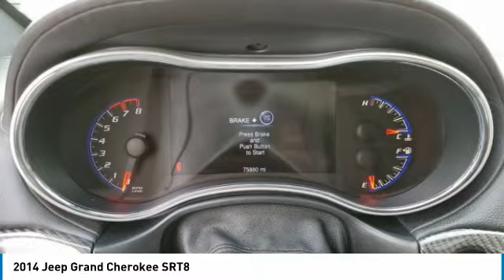2014 Jeep Grand Cherokee I222048B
2014 JEEP GRAND CHEROKEE Columbus, OH
Stock# I222048B

Byers Imports
401 North Hamilton Rd

*DESIRED FEATURES:* 4WD, Rear Camera, Vista Roof, Navigation, Leather, Htd Seats, Remote Start, Cooled Seats, Blind Spot Monitor, Power Liftgate, SiriusXM, Bluetooth, Fog Lights, Alloy Wheels, Memory Seats.

This four wheel drive 2014 Jeep Grand Cherokee 4WD 4dr SRT8 is one of those used cars Columbus, OH shoppers seek out for its Gray (granite Crystal Metallic Clearcoat) exterior with a Sepia/black Interior. With 75,880 miles this 2014 Grand Cherokee with a 8cyl, 6.4l, 470.0hp engine is your best buy near Columbus, OH.

Byers Imports serves Columbus, OH. You can also visit us at, 401 N Hamilton Rd. Columbus OH, 43213 to check it out in person! Byers Imports Used car dealership only sells used cars Columbus, OH buyers can trust for safety and worry free driving.

*INTERIOR OPTIONS:* Heated Steering Wheel, Heated Rear Seats, Automatic Climate Control, Premium Synthetic Seats, Adjustable Lumbar Seat(s), Power Drivers Seat, Leather Wrapped Steering Wheel, Cargo Shade, Driver Illuminated Vanity Mirror, Bucket Seats, Adjustable Steering Wheel, Pass-Through Rear Seat, Air Conditioning, Passenger Illuminated Visor Mirror, Tilt Steering Wheel, Rear Window Defroster, Bench Seat, Vanity Mirrors

*EXTERIOR OPTIONS:* Privacy Glass, Tinted Glass, Auto Headlamp, Spoiler / Ground Effects

The Byers Imports used car dealership in Central Ohio is an easy drive or fly in from anywhere in the United States. Our car lot sits just east of Columbus, OH where your 2014 Jeep Grand Cherokee 4WD 4dr SRT8 will be waiting for your test drive and/or shipping instructions.

When shopping for used cars Columbus shoppers prefer the short drive to Columbus, OH. We're glad you found this pre-owned Jeep Grand Cherokee for sale at our used car dealership near Columbus, Ohio in Columbus, OH. Looking for Audi financing? Our Byers Imports finance specialist will find the best rates available for this pre-owned Jeep Grand Cherokee for sale. Byers Imports has new cars for sale and used cars for sale in Columbus just east of Columbus. So, if you're shopping used car dealerships in Columbus, OH consider driving just past Bexley, OH to Columbus where you'll experience Central Ohio's preferred Audi dealer service, sales and the Byers Imports difference!

Byers Imports Used Car, Truck, SUV And Van Super center stocks the vehicles Columbus, OH shoppers prefer like this 2014 Jeep Grand Cherokee 4WD 4dr SRT8 stock # I222048B.